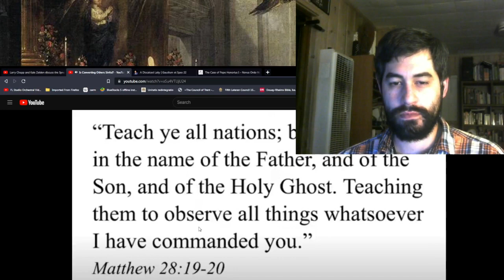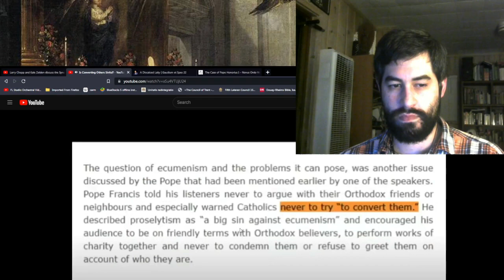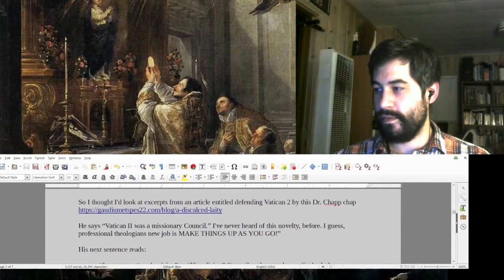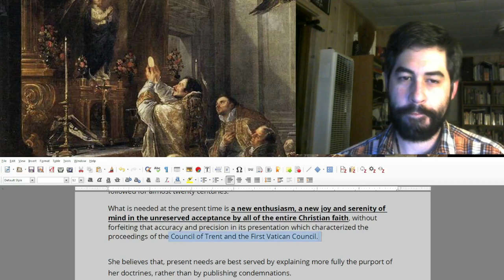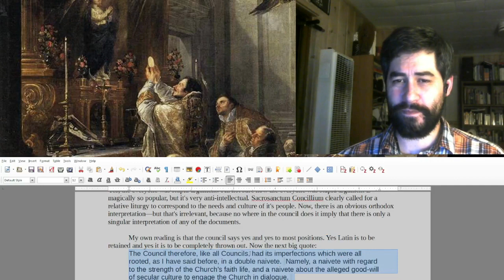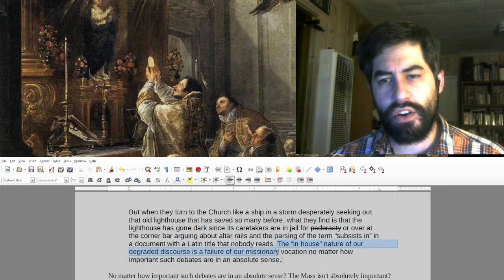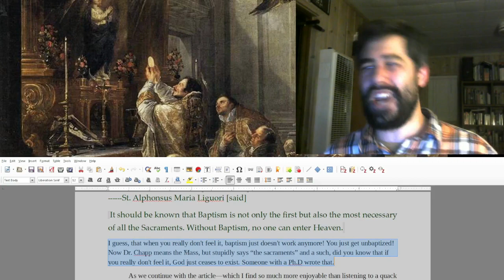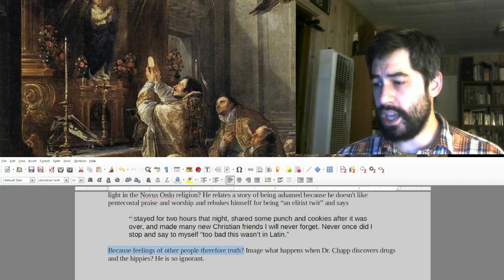R&R 36 Dr Larry Chapp is a chap.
For those who wonder, I don't do exhaustive research on my subjects. I generally take something at random and if it is usable, I use it.